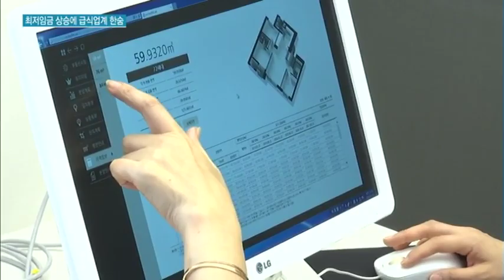지방 중소도시 아파트 미분양 '경고등' / 머니투데이방송 (뉴스)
01/24 이슈&뷰11

최근 주택 시장이 위축되는 가운데서도 새 아파트 분양만큼은 눈에 띄는 호조를 보였는데요. 수도권보다 긴 위축기를 겪고 있는 지방에서는 분양 시장마저도 빨간불이 켜지고 있다고 합니다. 김현이 기자입니다.